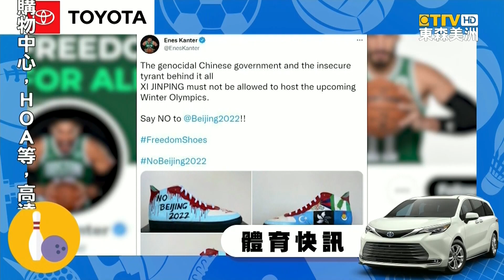體育快訊1102 NBA甜瓜用表現洗刷汙名/普神回祖國獻技敲再見安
提醒觀眾朋友，考慮換新車，可上「buy a Toyota.com」，或拜訪 當地經銷商、讓您 輕鬆擁有；接下來請看，由「TOYOTA」提供的 體育快訊。

NBA湖人球星，「甜瓜」安東尼，從板凳出發，砍下全隊最高 23分，力助 擊敗火箭。

41歲的「普神」普侯斯，回到祖國 多明尼加 冬季聯盟，初登場就貢獻出 再見安打。

自詡為「訓練狂」的 張育成，休賽季除了 自主訓練，還喜歡和 1歲兒子 互動，要當「超級奶爸」。

中職史上第一場 11月的例行賽，最後由 味全龍 成為 獲勝球隊。

波士頓 凱爾特人 球星，埃內斯 坎特，透過一雙 定製鞋 照片，繼續在社群媒體上 公開批評，中國政府 侵犯人權。